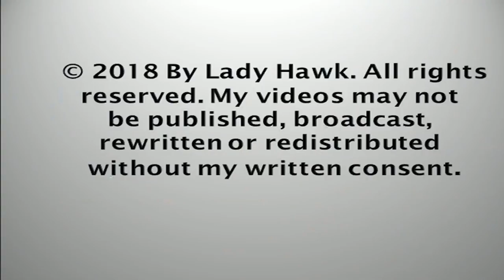Smola Norway Eagle Cam ~ A Golden Sunrise For Baron Blue 3.30.18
Baron Blue flies in this morning with prey and sticks. He eats on the nest and then flies to the tree to the left of the nest while the Baroness takes her turn eating breakfast. Views from Cam2 quadcam, cam3 and cam1 today! The sun shines upon Baron Blue casting a golden hue on his face and feathers as he looks majestically out at his kingdom. A crow is heard and Baron Blue takes off. Later...some stunning closeups of Baron on the nest with the most exquisite detail from cam1. He is just stunning!

Please join the new facebook group White Tailed Eagles of Smola Norway Nest of Baron, Baroness & Solo

Special thanks to Streambird Pro, Svein Junge & team for hosting the live webcam